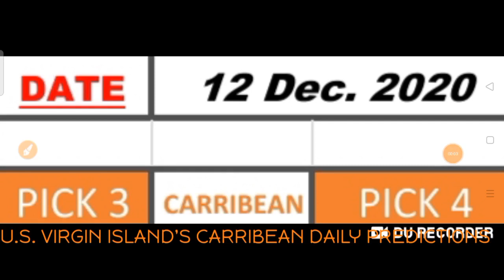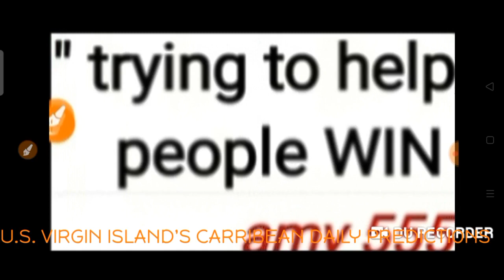Carribean Lottery Pick 3 & Pick 4 Best Number for ( 12 Dec. 2020 ) just try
( 12 Dec. 2020 ) just try.
BET WISELY
Happy WINNING
Good luck